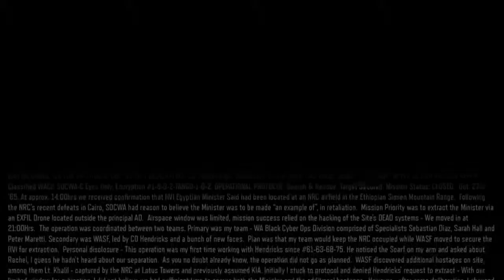Прохождение call of duty black ops 3 Ч.1 – Тайные операции. [60 FPS]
Сюжет:
Действие Call of Duty: Black Ops III будет происходить в будущем в 2065 году, спустя 40 лет после событий Call of Duty: Black Ops II. Страны мира разработали новую систему ПВО DEAD (Directed Energy Air Defense), теперь авиация бесполезна и все бои происходят на земле. Наука и техника радикально изменила мир, а также будущее человеческого мира с обществом, пытающимся остановить дальнейшие продвижения, так называемыми учеными как «прогресс». Военная технология прогрессировала до пункта, где роботы играют главную роль в бою, также были развиты и суперсолдаты, чтобы бороться на поле битвы.
3 часть значительно отличается от 2. Теперь игрок может бегать по стенам и делать двойные прыжки при помощи ракетного ускорителя, не хватает титанов, а так настоящий TitanFall! …
Источник: Википедия.
Систеины требования:
• Процессор: Intel Core i3-530 с тактовой частотой 2,93 ГГц или AMD Phenom II X4 с тактовой частотой 2,6 ГГц;
• 6 GB оперативной памяти;
• DirectX 11-совместимая видеокарта с 1 GB набортной памяти: NVIDIA GeForce GTX 470 или AMD Radeon HD 6970;
• 64-разрядная операционная система Windows 7 / Windows 8 / Windows 8.1.